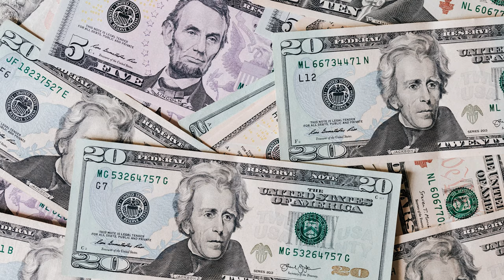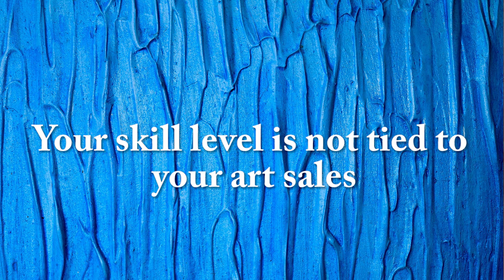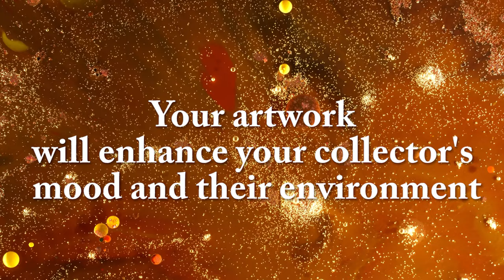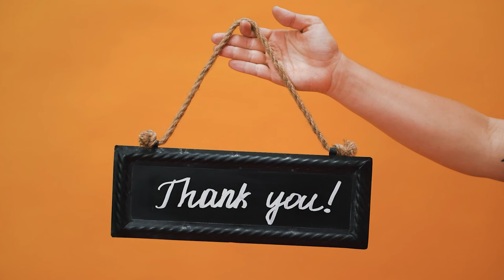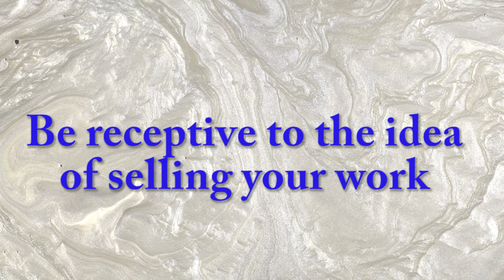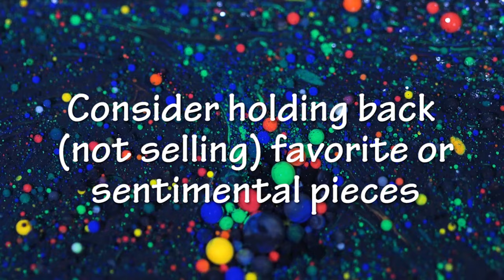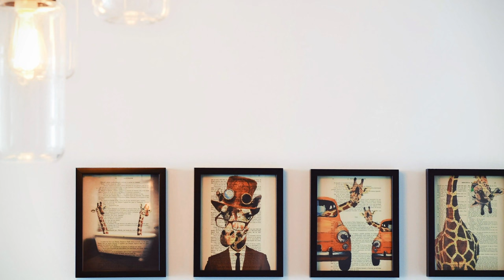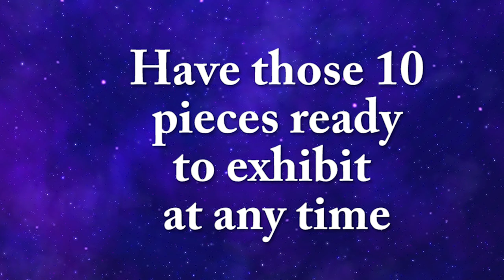Is My Artwork Good Enough To Sell? ~ What Should I Do Now To Sell My Art?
Today's Artist Life podcast will tackle your three questions: 1. "Is my artwork good enough to sell?" 2. "How will I know when I am ready to sell my art?" and 3. "How do I get started selling my artwork?" Welcome to the Artist Life Podcast with Dena Tollefson. I am so glad you are here today.

Knowing how to brand your work and form a cohesive look to your artwork is key to marketing your artwork and making consistent art sales. I am here to help guide you and answer your questions about selling your artwork to others and those important preparatory steps you should make in order to make your first art sale (or one hundredth sale!)

Are you a beginner artist who would like to market your artwork? Or have you been an artist for a long time and are ready to take the next step with your art career? I am here to help. I provide you art marketing and art career guidance for artists who would like to have gallery representation, if you need help with juried exhibits, or if you want to increase your social media reach. I help you get started in art licensing, where you license your artwork to create merch. In addition to helping you with art career coaching, I have videos for you about how to paint, painting tips and techniques, art supply unboxings, and fun and engaging Live streams.
My name is Dena Tollefson and I am a professional, full time artist from Iowa USA. I provide painting tutorials in watercolor, acrylic, and oil paint. Be sure to ring the subscription bell so you never miss new content for your art career development. I am known for deep, vibrant colors in my signature painting technique called Daubism.

Looking to find the art supplies I am using?

My Equipment used in today's video:
Camera Nikon D850 and lens
Daylight LED Light

I am a Christian and my artwork is positive message, uplifting and healing. Collectors use my paintings for meditation, calming,  and healing thought.

Artist’s Statement: I am a Colorist and am known for contemporary realism focusing on botanicals and landscapes, especially ponds, flowers and skies. My sky paintings are my idea of how God created Earth with one breath. Every morning and every evening He creates a new sky for us.

 I employ vigorous brushwork and texture through the palette knife in my work so that people may experience along with me the "feel" of the painting. I find mosaics fascinating how the individual pieces all contribute to the whole- I want my paintings  to have a similar idea where  overlapping petals of paint all stand on their own and then contribute to the total.

My  work known as "Daubism"  is created using a palette knife where each stroke of color is isolated from the others. Most paintings will have hundreds of different colors, these colors are all individually hand-mixed from a limited set of colors creating unique colors which relate to one another. I am striving for a sensual, tactile surface in paint."

I am an American artist whose bold contemporary paintings focus on joyful use of color, texture and movement, creating a low relief effect in paint- a hybrid between low relief sculpture, mosaic, and traditional painting. Two of my paintings are in the Cedar Rapids Museum of Art's permanent collection. My originals and commissioned work are available exclusively through the fine art galleries across the US who represent my original and commissioned work. Find the list of galleries and licensed merchandise